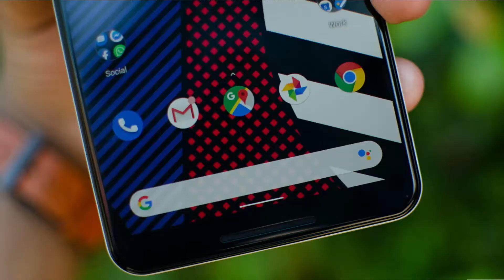Poco F2 Pro Bangla Review , Flagship Killer ? Official Confirmed Specs | Bangla Tech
Poco F2 Pro Bangla Review , Spces Official Confirmed | Bangla Tech
Poco F2 Pro Bangla Review
Poco F2 Pro Bangla Review , Spces Official Confirmed

My Gears -
Mic (Boya m1)

Social -
Like On Facebok